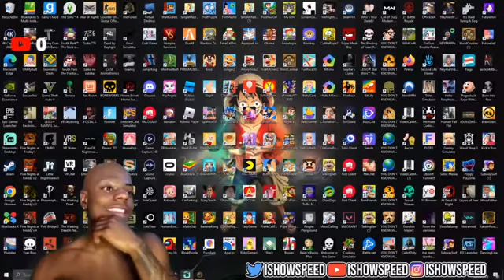IShowSpeed Is Bald Now 😳